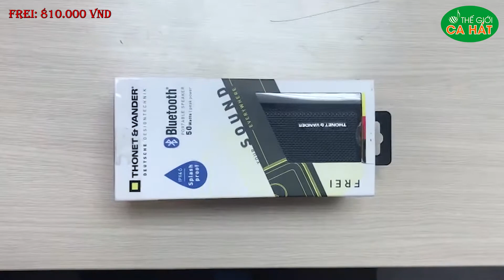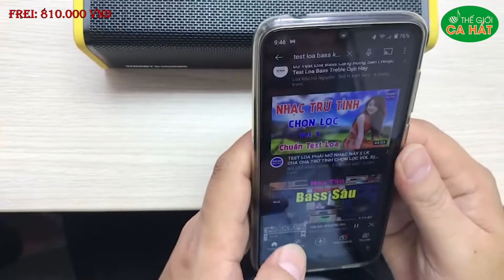Loa nhỏ cầm tay, nghe nhạc giải trí số 1, nhãn hiệu đến từ nước Đức || THẾ GIỚI CA HÁT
Loa cầm tay nhỏ gọn, âm thanh hay, hãng Thonet & Vander
- Frei: 810.000 vnđ
Địa chỉ: 135/17/54 Nguyễn Hữu Cảnh, P. 22, Q. Bình Thạnh